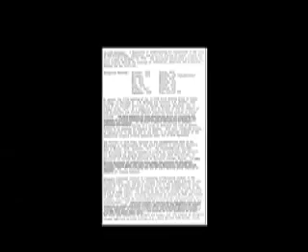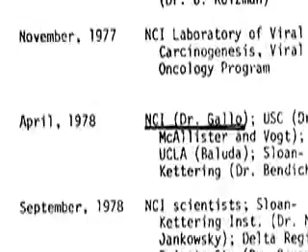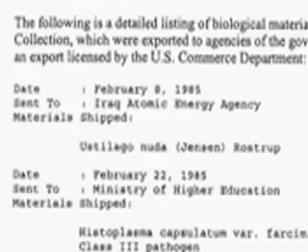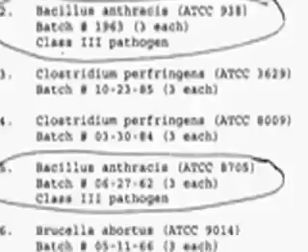In Lies We Trust Part 7